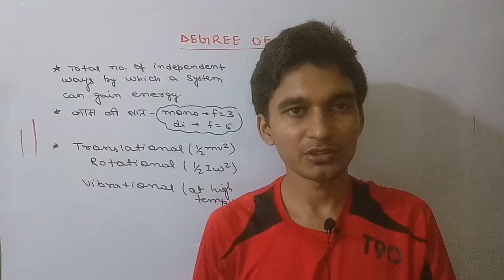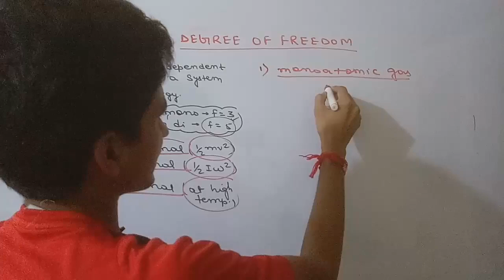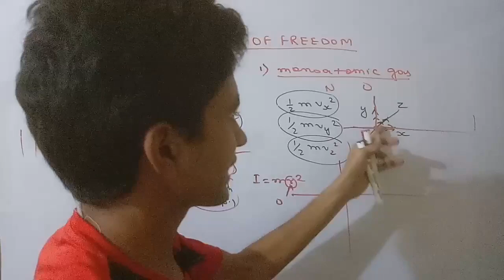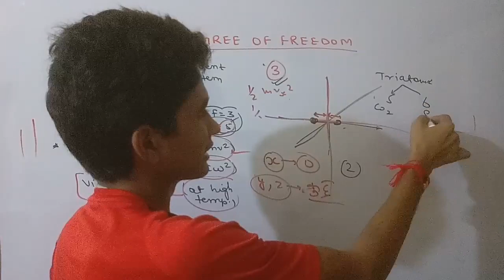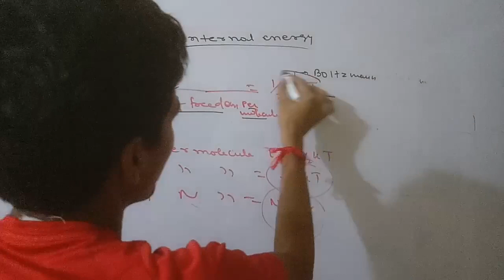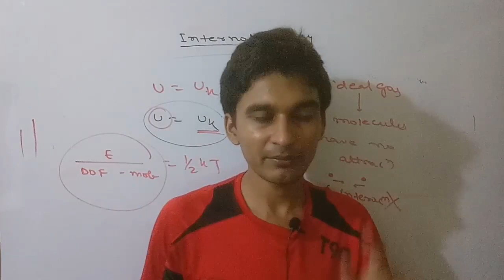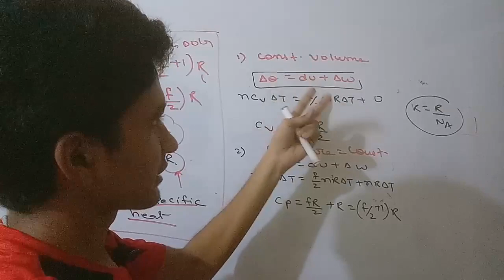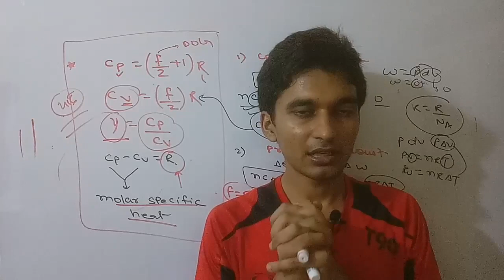KTG THEORY PART-1 FOR NEET-AIIMS-JIPMER-JEE- BOARD..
ASHWINI KUMAR